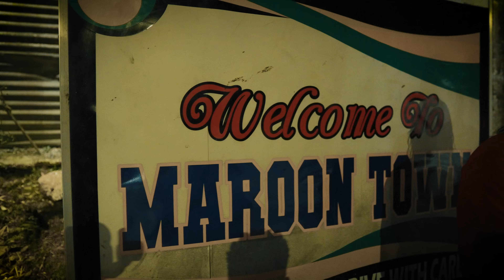Big Voice - Believe (Official Video)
Official Music Video for "Believe" by Big Voice

Produced by Bung Gate Entertainment